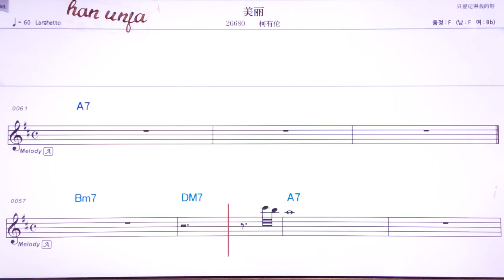💖메이리/커여우룬 👍MR,유투브 노래방,가라오케 악보 코드 가사 ,Karaoke,반주